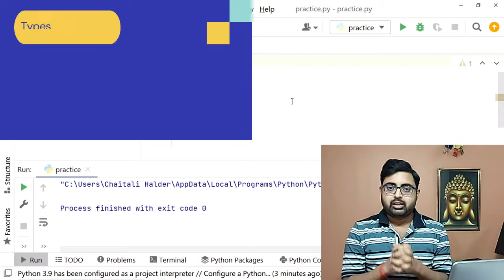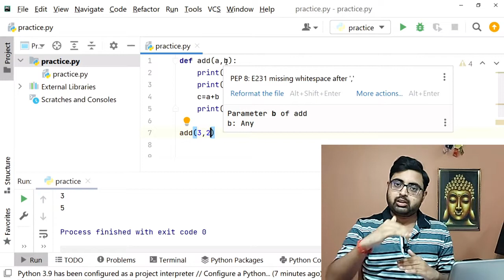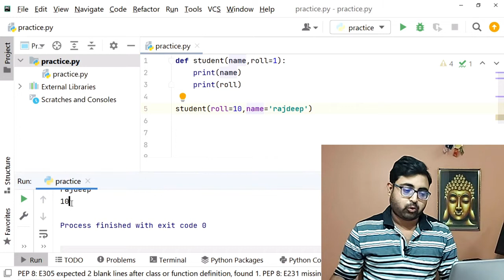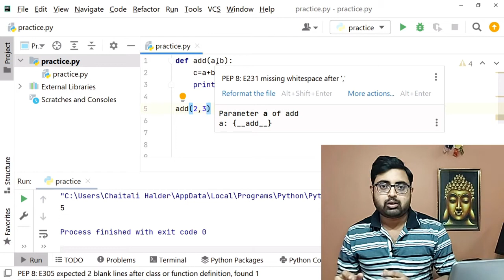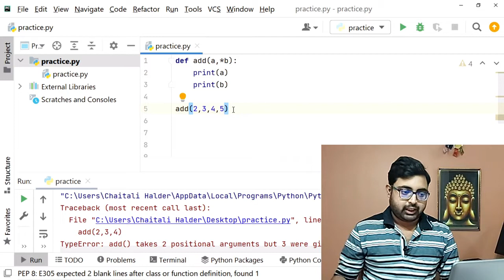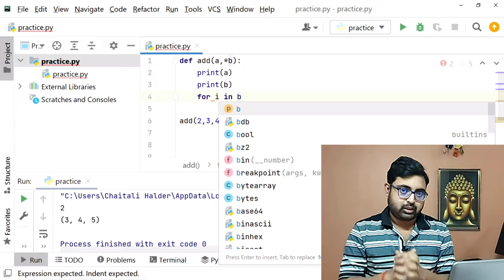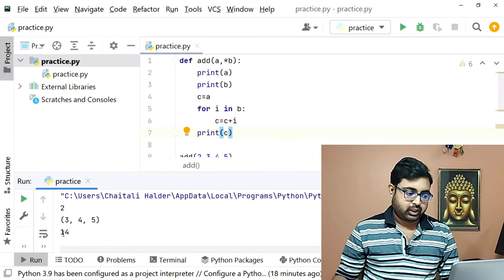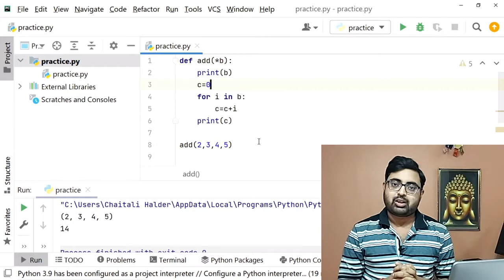#18 Types Of Arguments in Python | Python Tutorial in Bangla | Python Argument Types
In this video I have talked about various types of Arguments in Python in detail.